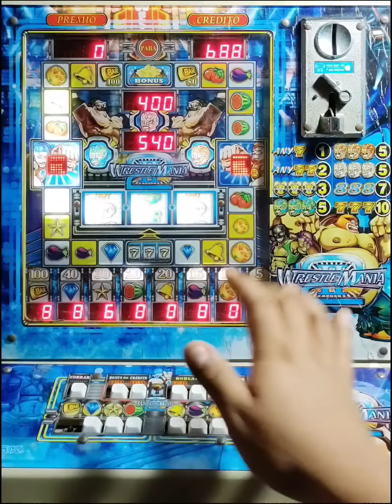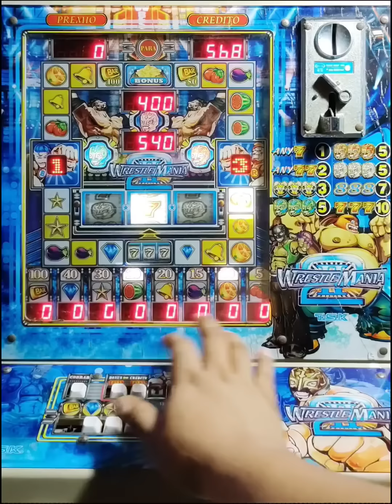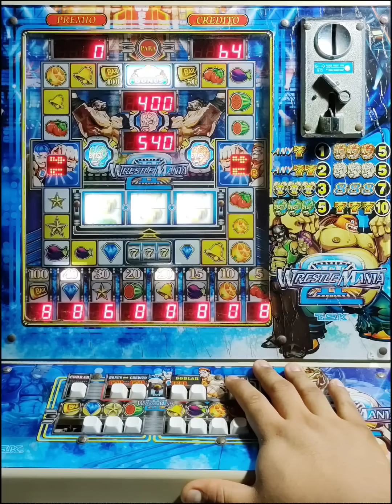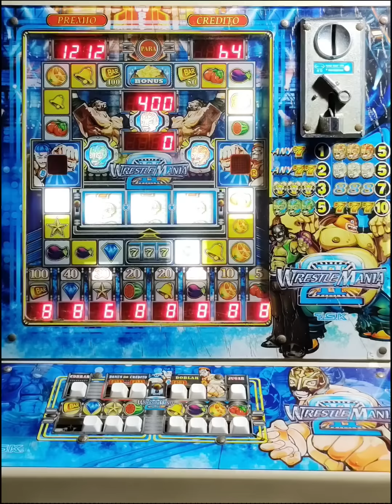Jugando hasta Ganar el acumulado de las Máscaras 👹👹 en la WrestleMania 2 ¿Cuánto dinero se necesita?